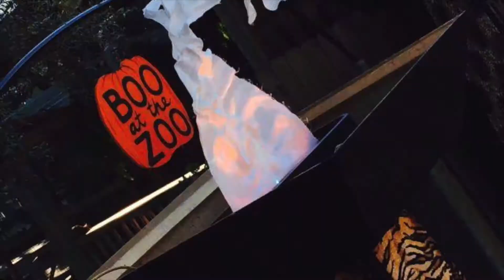Boo At The Zoo 2017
Boo at the Zoo returns on Sunday, October 21 from 1 to 4 pm. Have your little ones don their favorite costumes for a fun time at the Alabama Gulf Coast Zoo's Boo at the Zoo. Be wacky and kooky because this celebration is not so spooky.